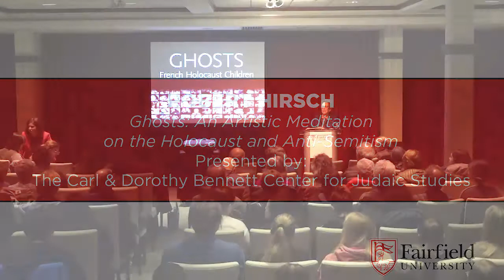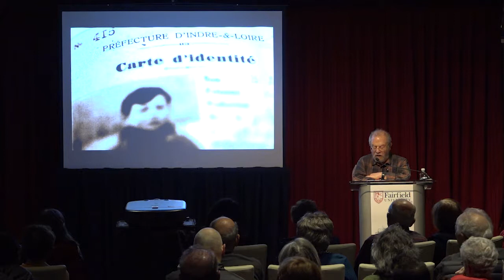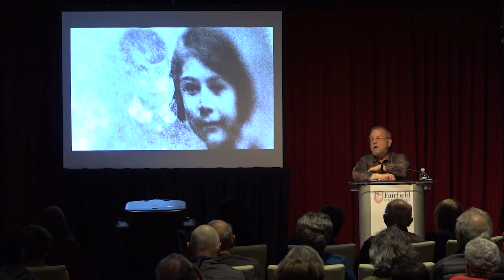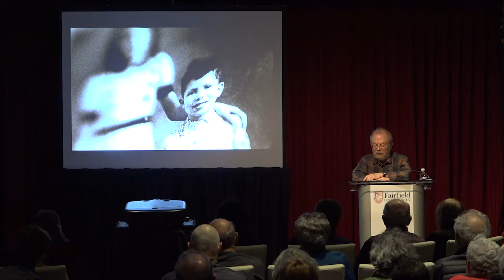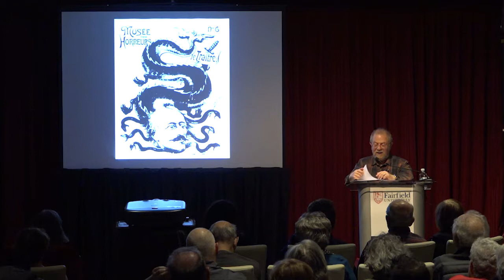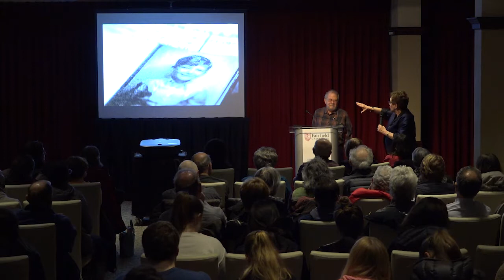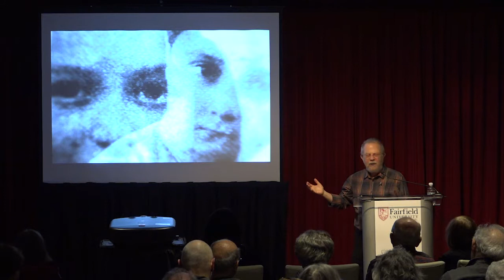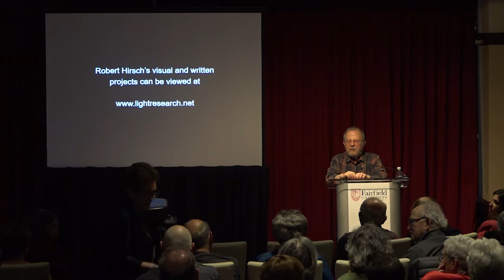Robert Hirsch - "Ghosts: An Artistic Meditation on the Holocaust and Anti-Semitism